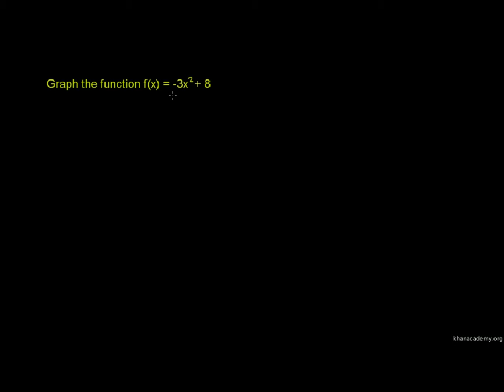Ex 3: Graphing a quadratic function